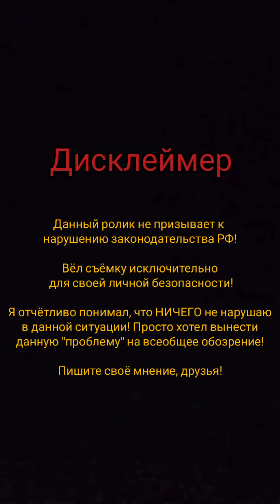Сотрудница ВТБ - НЕАДЕКВАШКА! Росгвардейцы - БЕЗДЫРИ!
А дело было как, друзья! 30 сентября я и моя супруга отправились в банк ВТБ (г. Саратов, Проспект Строителей 24А), чтобы взять определённые справочки. Пока сидели в одиночестве на диванчике и ждали своей очереди к специалистам, решили сфотографироваться для семейного архива! Тут, совсем для нас неожиданно, к нам подбежала сотрудница банка и приказала прекратить фотосъемку, и при этом удалить фото из телефона! На эту просьбу мы ответили отказом, сославшись на то, что банк является общественным местом, и что фото и видеосъёмка разрешена! Тогда эта женщина пригрозила, что нажмёт тревожную кнопку и вызовет ГБР! Мы были непротив! Что из этого получилось, смотрите сами! Жду ваших комментариев, друзья! Что вы по этому поводу думаете!?